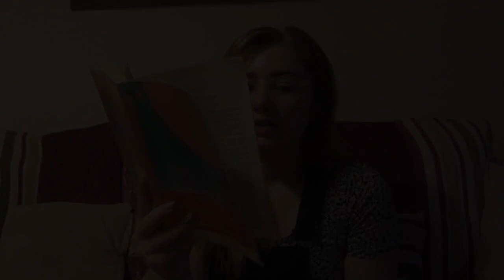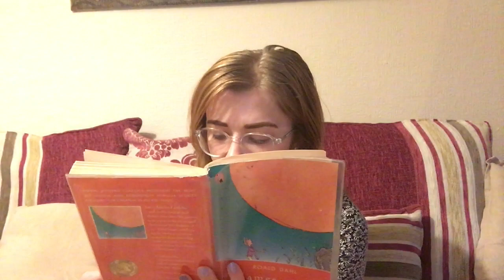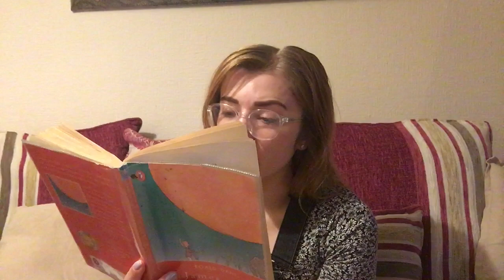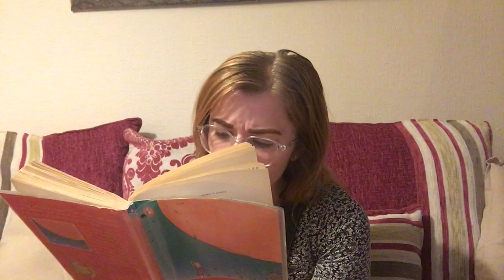James and the Giant Peach Chapter 2 and 3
This video is about James and the Giant Peach Chapter 2 and 3